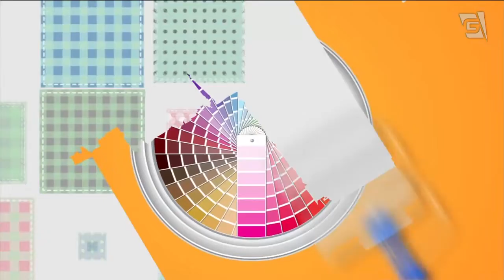REGATA BRUNO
Quer aprender essa linda regata com o fio da @circuloprodutos!? 🤩🤩
O Professor @TheMateusmam vai não ensinar! 👏🏻👏🏻